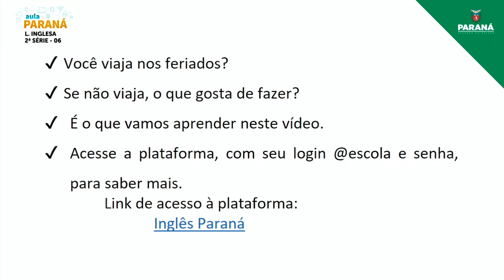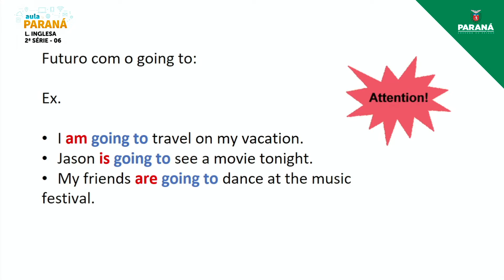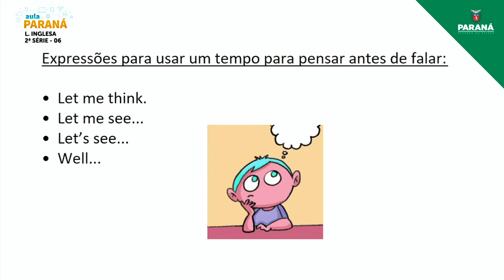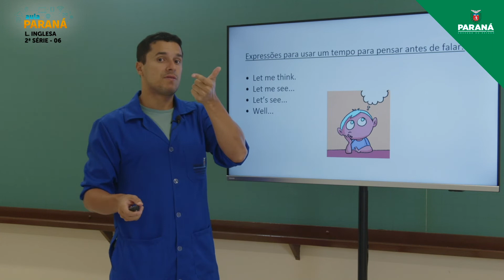2022 | Resumo da Aula | 2ª Série | Língua Inglesa | Aula 6 - Compreensão das Diferentes Classes g...